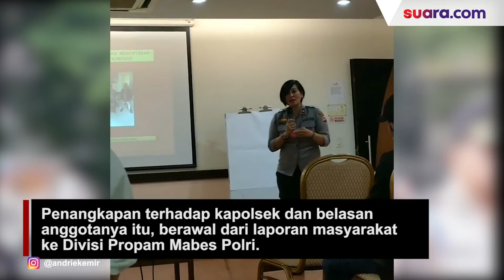Fakta Kompol Yuni: Ditangkap Narkoba hingga Dipecat dari Kapolsek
Sebanyak 11 anggota Polsek Astanaanyar Kota Bandung, termasuk Kapolsek Kompol Yuni Purwanti Kusuma Dewi ditangkap Propam karena penyalahgunaan narkotika jenis sabu.

Ia pun dimutasi sebagai perwira menengah Polda Jabar dalam rangka proses penyidikan keterlibatannya menggunakan narkoba. Pencopotan Kapolsek Astanaanyar Kompol Yuni Purwanti sebagai Kapolsek Astanaanyar tertuang dalam Surat Telegram (TR) Kapolda Jabar tertanggal 17 Pebruari 2021 dengan menempatkan Kompol Fajar Hari Kuncoro mengisi jabatan tersebut.